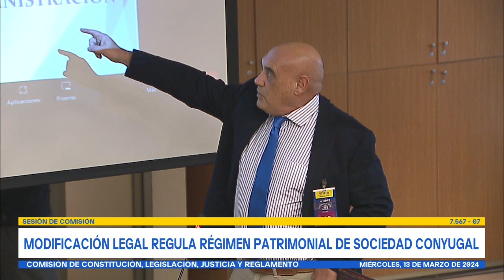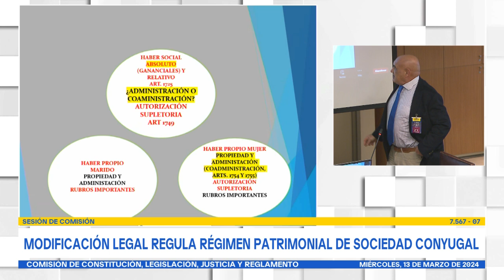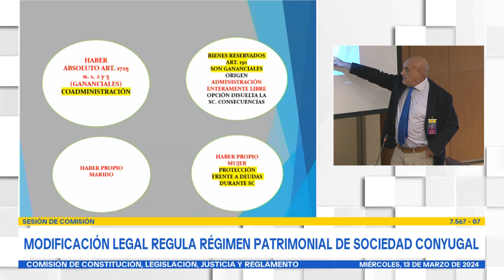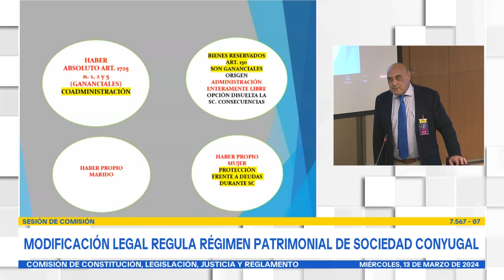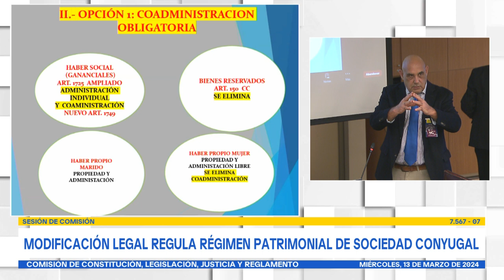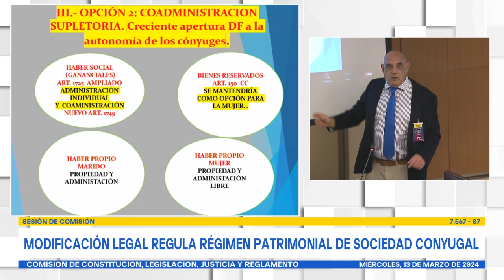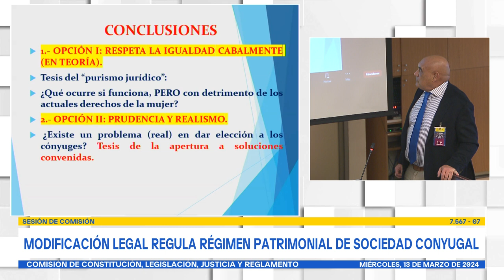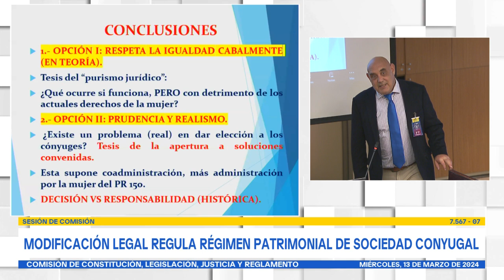Comisión de Constitución, Legislación, Justicia y Reglamento - 13 de Marzo 2023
HORARIO: 10:30 a 12:00
MATERIA: 1.- ( Bol.N° 12092-07) Modifica el sistema registral y notarial en sus aspectos orgánicos y funcionales.

A esta sesión ha sido especialmente invitado el Ministro de Justicia y Derechos Humanos, señor Luis Cordero.

2.- ( Bol.N° 7567-07) Modifica Código Civil y otras leyes, regulando el régimen patrimonial de sociedad conyugal.

Para el análisis de esta iniciativa, ha sido especialmente invitado el profesor de derecho Civil, señor Eduardo Court.